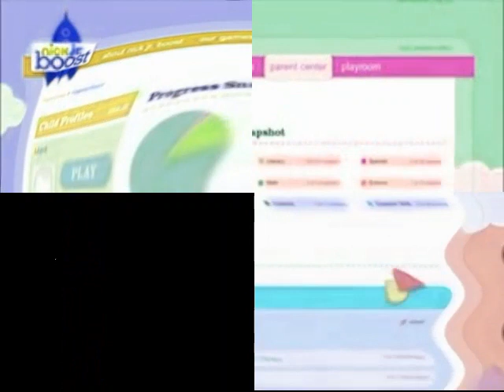Nick Jr Boost Video Tour In G-Major 81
I Used VideoPad For The Effect.

Credit To Paramount Global (A.K.A ViacomCBS).

NOTE: This Video Is Made For A General Audience. This Video Is Not Targeted To, Nor Made For Young Children. It's Made For Nostalgia Memories That People Can Remember.

No Copyright Infrigment Intended! No Reporting, No Mean Comments, No Violations, and No Taking This Video Down!